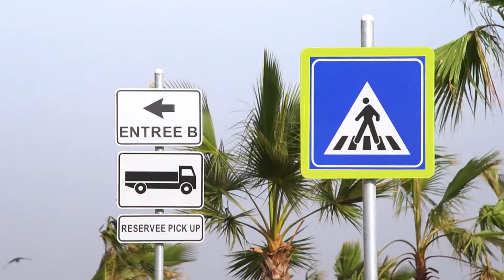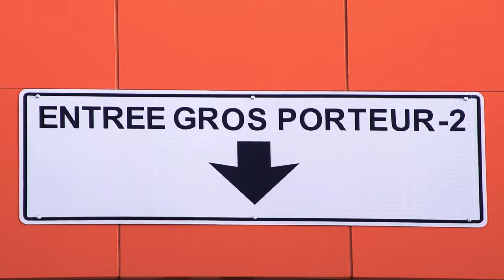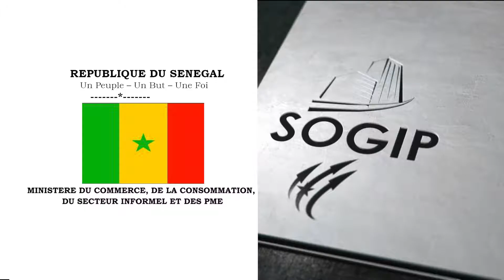FILM FINAL Marché d’Intérêt National et Gare des Gros Porteurs 1